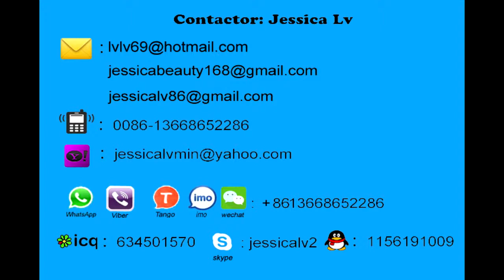ps foam box machine